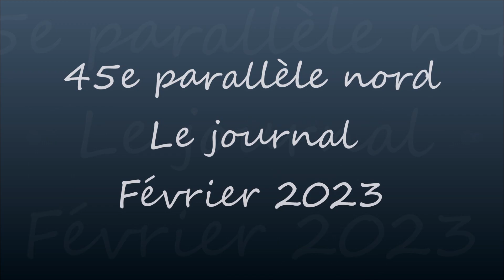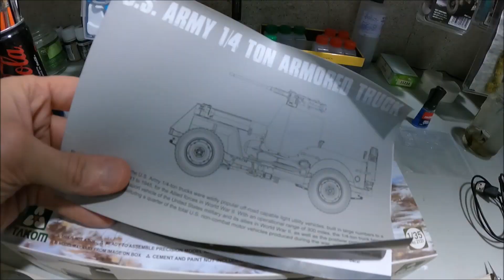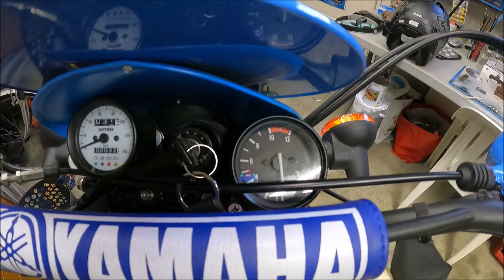Le journal Février 2023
L'actualité du mois de janvier 2023 de la chaîne 45e parallèle nord.